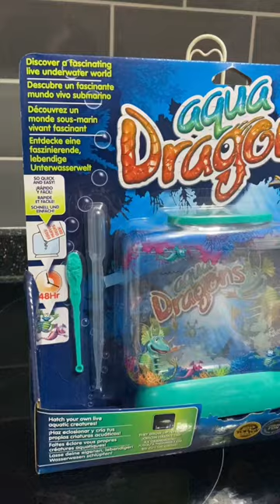AquaDragons (Part 1)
ad | Who else had similar to this when they were little? I loved watching them grow so I was buzzing when I got the chance to review this for my blog dittrichdiary.com

You can get yours at @SmythsToys now

@Aqua dragons🐠🤍